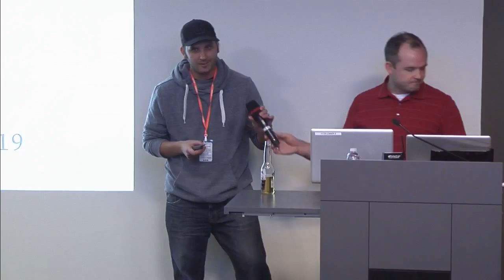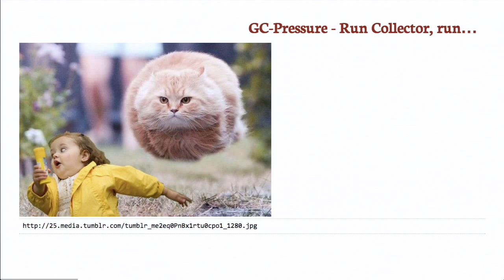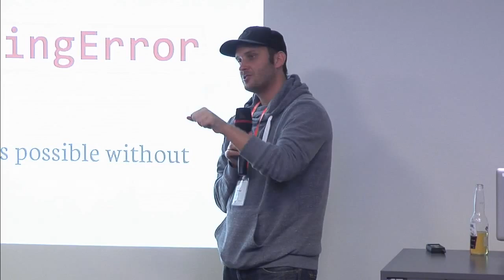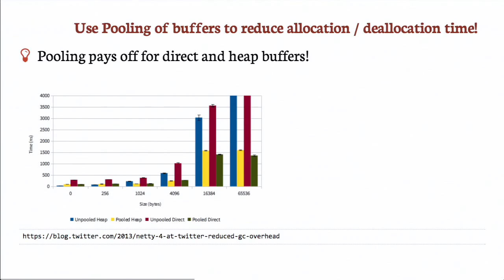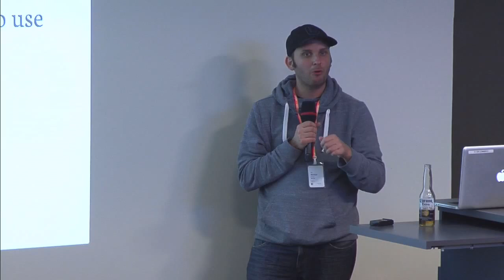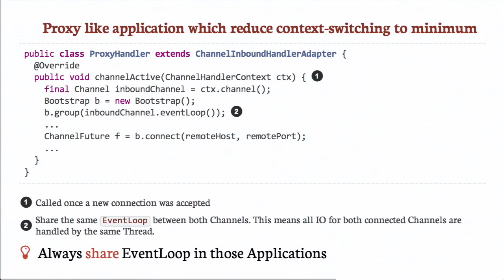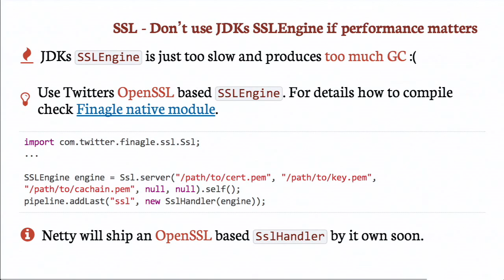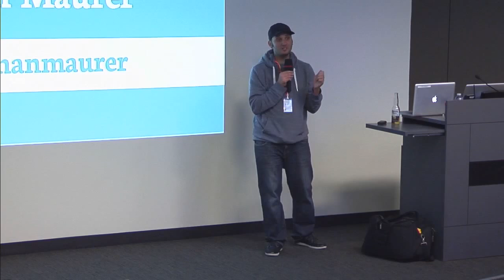Netty Best Practices with Norman Maurer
Norman Maurer, one of the principal authors of Netty,visited Facebook on March 19th, 2014 to talk about Netty Best Practices.

Netty Best Practices a.k.a Faster == Better. Netty is one of the most used networking frameworks on the JVM today. Its user base spans individuals to companies like Facebook, Instagram, Twitter, and Red Hat. While its API is pretty easy to use getting the best performance out of it can be a daunting task.

In this talk you will get a short introduction into Netty and how it works, followed by a deep dive to learn more about best practices and optimizations. As part of these optimizations you will learn about some limitations of the current JDK NIO implementation and how we "eliminated" them with our own (optional) JNI based implementation for Linux, using edge-triggered epoll for maximal performance.